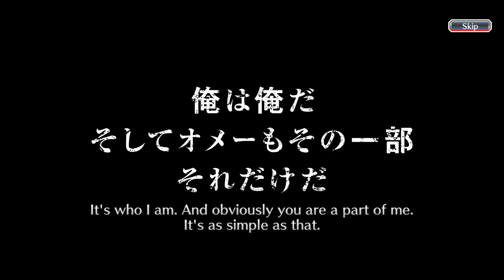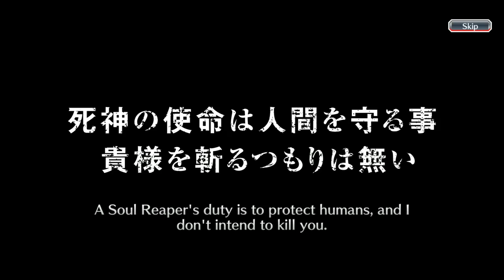4-IN-1 MULTI?! Beginner's Kickoff Guaranteed 5-Star Summons! | Bleach Brave Souls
There goes all my luck for step-ups...